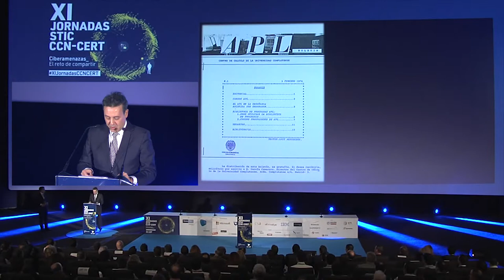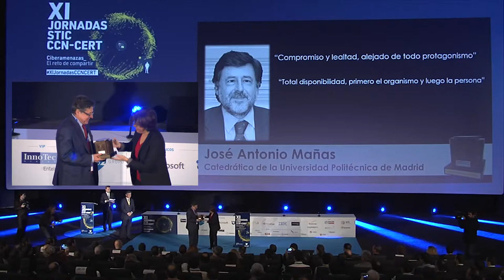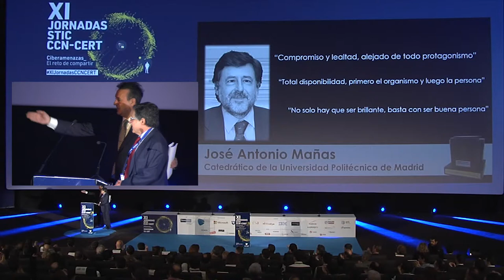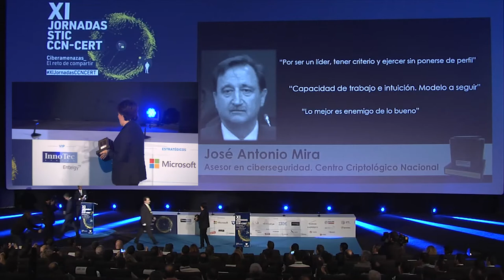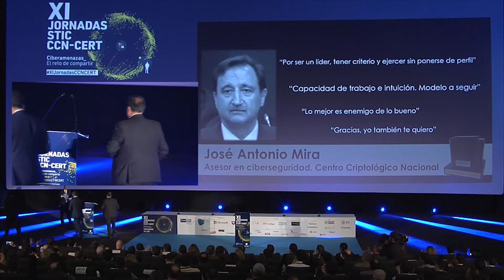Entrega de los I premios CCN-CERT